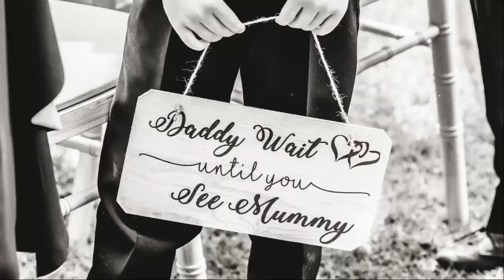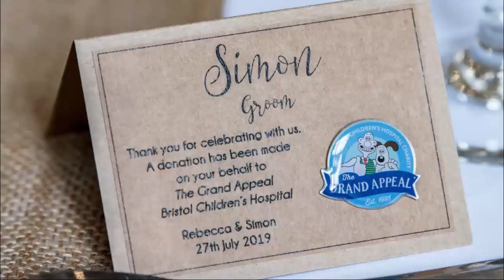The Hare & Hounds Tetbury Wedding Photographer (S&B)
27th July 2019 on a beautiful summers day at The Hare and Hounds Tetbury, Simon and Becky said “I Do” in the gardens while friends and family witnessed the happy occasion.

Bridal preparations took place at gamekeeper’s cottage at The Hare & Hounds. Becky spent the morning with her mom and bridesmaids preparing for the day ahead, it was a relaxed morning with lots of chatter about the wedding and especially the weather! Once hair and make-up had finished being beautifully styled it was time for the wedding dress, veil, perfume and jewellery – Becky’s Mom helped her with all these little touches. Once Becky was ready it was time for her to see her dad for the first time that day, after a big hug they made their way towards the ceremony.

The weather didn’t look to good at all during Bridal preparations which was a big concern as Simon and Becky wanted the ceremony outdoors, at the very last minute it was decided to take the risk and hold the ceremony outdoors and luckily the weather played ball! With all guests seated and Simon awaiting the arrival of the bride, the bridesmaids and pageboys walked down the aisle first, Becky followed with her Dad by her side. The ceremony was lovely and included the giving and receiving of rings and once pronounced as husband and wife they sealed the deal with a kiss!

After the confetti had been thrown the Bride, Groom and guests enjoyed the drinks reception on the lawn. Lawn games entertained guests while the newlyweds went for a little walk for photos. After a few photos of just the two of them, their families and their gorgeous son’s it was time for the wedding breakfast. The father of the bride, Groom and Best Man all said a speech each, all three emotional but also created lots of laughter!

The Party started with the bride and groom cutting their wedding cake with a little help from their Son Harry…he just wanted to eat cake! Soon after the newlyweds took to the dance floor for their first dance.

Congratulations Mr & Mrs Jackson! What a lovely day, we wish you both all the happiness and love for the future ♥

Capture Every Moment is a father & daughter wedding photographer team based in Cirencester, Gloucestershire. Capture Every Moment wedding photographers offer wedding photography services throughout the Cotswolds, Gloucestershire, Wiltshire and surrounding areas.